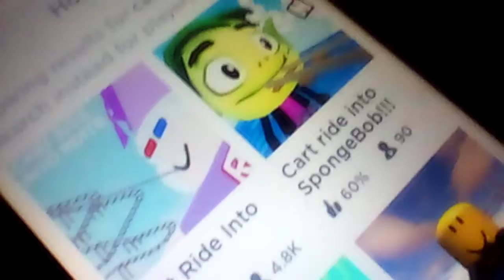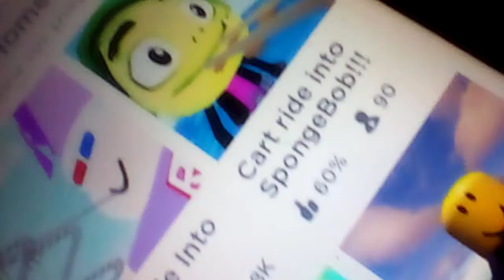Roblox part 2 trolling people in cart ride games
In this video we saw rdite and SpongeBob (and hacks)